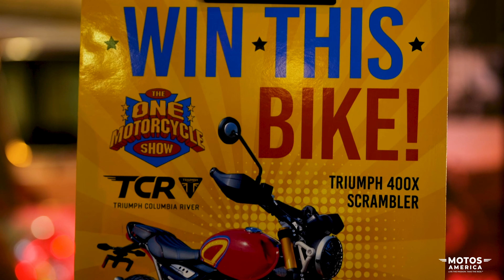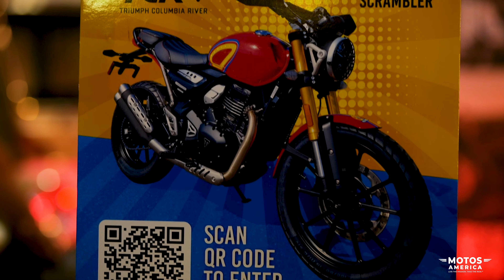Exclusive Interview with Triumph Marketing Director | The One Show Vlog Pt. 1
Unveiling the Thrilling World of Triumph: Part 1 - Dive into Triumph with Lance Isaacs and Maggie Gulasey as they talk with Triumph's Marketing Director to explore the adrenaline-fueled realm of Triumph motorcycles at The One Show, from the Triumph TF 250-X to the sleek Daytona 660 and speed-hungry Speed 400!